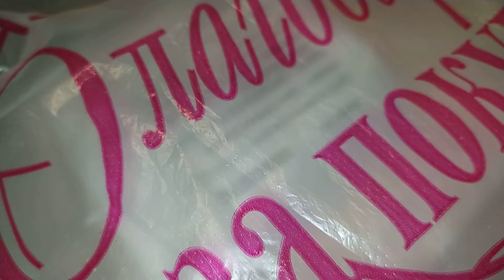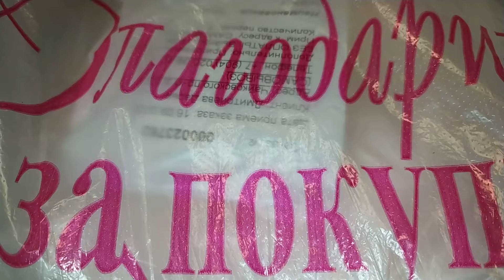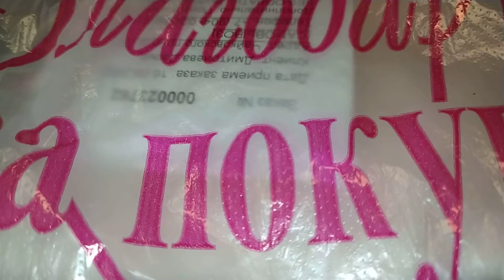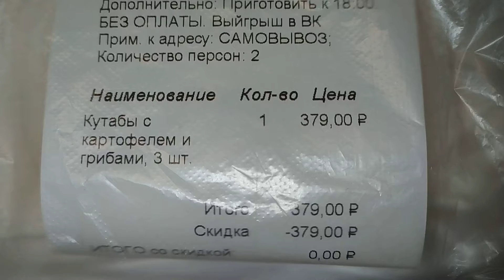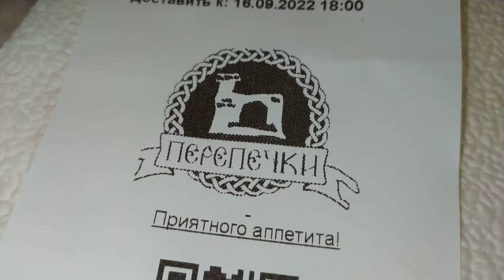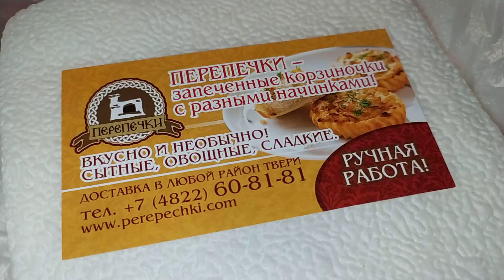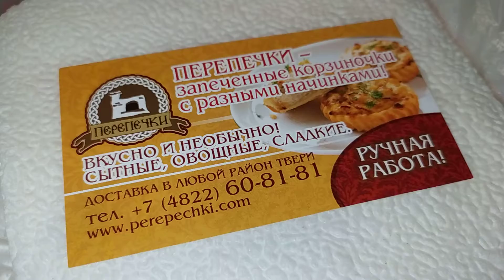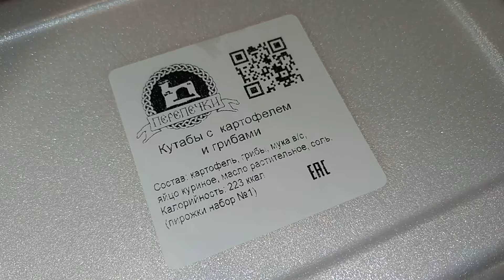ПЕРЕПЕЧКИ - Доставка еды в Твери (ПРИЗ-КУТАБЫ, АСМР, 17.09.22)! ВКУСНЯТИНА!!!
Ребята!!! Я съела их с молочком (даже не разогревая, кажется), с утра - было нереально вкусно! Так что, советую!) Спасибо большое за розыгрыш, Перепечки!!!